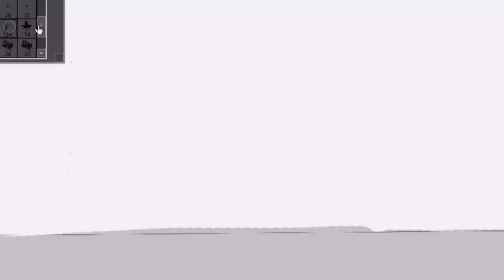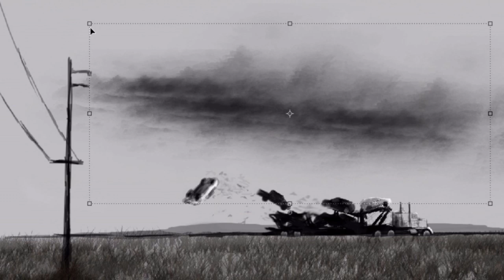Birth of a tornado - Speed Paint in photoshop (HD)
Painting of a tornado in photoshop. It took 1,5 hours to finish.
Made with the Genius G-Pen M712X Media Tablet.